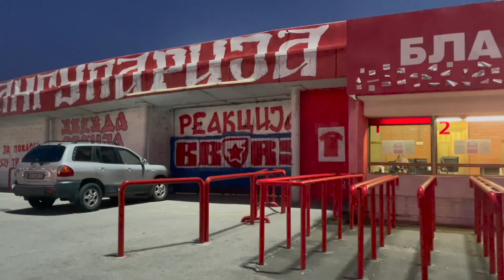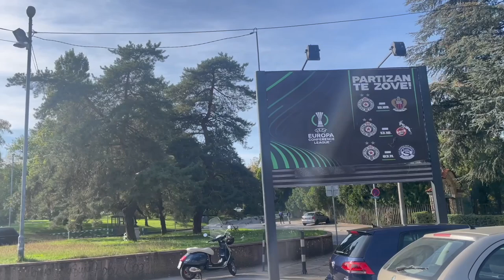KIVÁLÓ HANGULAT, MÉRSÉKELT JÁTÉK | CRVENA ZVEZDA - FERENCVÁROS | EL | 2022.10.06 | OLDALVONAL VLOG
A magyar rekordbajnok Ferencváros csapata az első helyről várhatta a Crvena Zvezda elleni Európa - Liga mérkőzést, ahol egy esetleges győzelemmel már biztosíthatta volna, hogy több mint 20 év után újra legyen magyar klubcsapat Európában tavasszal. A hazaiak nagyon készültek a mérkőzésre, hiszen a mérkőzés előtt több mint 44 ezer belépő talált gazdára. Az, hogy a Fradi tudta-e biztosítani már most a tavaszi szereplését?

Én Ember Norbert vagyok, ez pedig az Oldalvonal, a saját gyártású, foci fókuszú YouTube csatornám!

Szívügyem a futball, így a csatornán leginkább a nemzetközi focikultúrával, a magyar válogatottal és a magyar klubfocival kapcsolatban láthattok hétről-hétre tartalmakat!

A válogatottat is hűen követem, ha tehetem, a lelátón drukkolok a srácoknak!

Hajrá Magyarok!